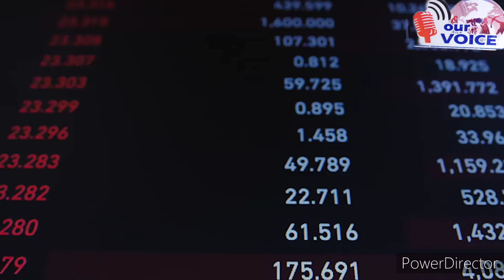মানিক বন্দ্যোপাধ্যায়ের পর তার ছেলের বিরুদ্ধে দুর্নীতির অভিযোগ | খাদ্য দপ্তরে কেলেঙ্কারি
Raga Kirwani is a south indian raga, assumed to have originated from the Carnatic system of music. It is a sampoorna raga. Songs in Kirwani raga have a meloncholy, heart-rending and sentimental feel. It is a harmonic minor raga with moods of love, devotion and sadness.
Free music station – for you is a best place for you!
Artist: Jim Santi Owen
Trcak: Kirwani Alap Jor (feat. Alam Khan)